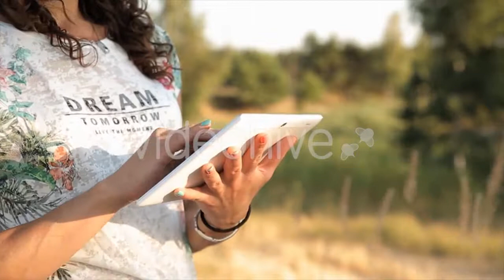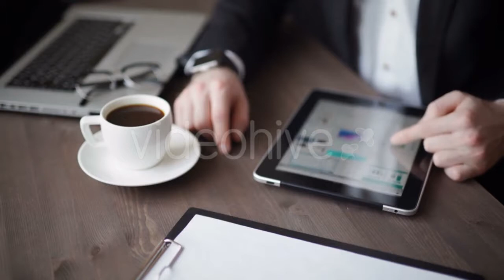Berlin City - Charlottenburg Church - (city) Stock Footage | Mega Pack +40 items